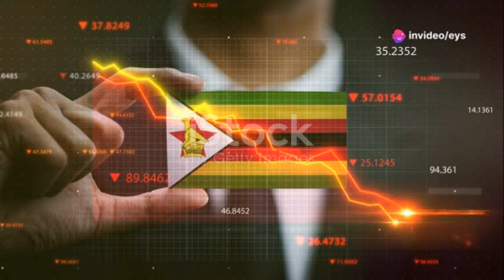Finally Mnangagwa Hands Over Power To Chiwenga 😳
After months of waiting, Namatai Kwekweza & Team have finally been granted bail! Stay updated with the latest news on SABC, ZTN, and Pabooster TV.
Get the latest update on the Namatai Kwekweza bail news! sabcnews ztnnews zimnewsliveytsAfter a long wait, Namatai Kwekweza & Team have been granted bail! Get the latest update on this breaking news story from Pabooster TV. Watch this video for the latest updates on this breaking news story from Zimbabwe. sabcnews ztnnews zimnewslive paboostertvFinally, Namatai Kwekweza & Team have been granted bail! PaboosterTVFinally, Namatai Kwekweza & Team have been granted bail! PaboosterTVFinally Mnangagwa Hands Over Power To Chiwenga 😳nelsonchamisa cccZimbabwe godisinit mnangagwa zimbabwe zanupf emmerson news nelson zanupf zimbabweelections emmersonmnangagwa zimbabweelections2023 byelection2023 tendaibiti CHAMISA HAASI KUTYA ZVAITWA NACHAMISA HAASI KUTYA ZVAITWA NA TSHABANGUCHAMISA HAASI KUTYA ZVAITWA NA TSHABANGU PANECHAMISA HAASI KUTYA ZVAITWA NA TSHABANGU PANE PAAKUTYA ZVAITWA NA TSHABANGU PANE PAAKATAIKAKUTYA ZVAITWA NA TSHABANGU PANE PAAKATAIKA 😳 CCC CHAMISA ATAURA KUTI AVE KUPINDA PACHIGARO 😳CCC CHAMISA ATAURA KUTI AVE KUPINDA 😳ed mnangagwaZim New Live YTSccc chamisa yaita report on zimbabweSADC YAZOSVIKA, SECRETARY SERIOUS ABOUT RE ELECTIO elections,pabooster tvccc chamisasadc yati fresh electionsrumbidzai tvccc chamisa avhundutsa zanuzbc newstaffy themansadc reportSadc on zim election Sadc reportzbcTaffy ThemanSadc yati ngapinde mukomanaSadc yaramba kuti mnangagwa apinde pahuchairmanSabc😳Zbc newsZim News Live YTSkulliant tvIZVI NDOZVAPA CHAMISAIZVI NDOZVAPA CHAMISA MUKANAIZVI NDOZVAPA CHAMISA MUKANA WEKUPINDAIZVI NDOZVAPA CHAMISA MUKANA WEKUPINDA 😳CCC YAWANA MUKANAED MNANGAGWAMUKADZI WACHIWENGA😳CCC CHAMISA YAITANHEMHA DZA TSHABANGUCCC AMOS CHIBAYA AZOPEDZERACCC AMOS CHIBAYA AZOPEDZERA TSHABANGUCCC AMOS CCC AMOS CHIBAYA AZOPEDZERA TSHABANGUsengezo tshabanguCHABVONDOKA KU ZANU,CCC YANUNURA VANHUCCC YANUNURA VANHU FROM ZANUMA MP E ZANU PF AKUTOFUNGACHAMISA ASIMBISACHAMISA ASIMBISA CCCChamisa latestEd mnangagwaSadc final reportNHEMHA DZA TSHABANGU DZABUDITSWA PACHENA NE CCC 😳Chabvondoka ku zanu pf SADC yati fresh electionsCCC CHAMISACCC CHAMISA APIHWACCC CHAMISA APIHWA MUKANA CCC YAJAMUKACCC FADZAI MAHERECCC FADZAI MAHERE AZOWUDZALEGEND JOB SIKHALA ASIMUDZIRWAMAPURISA CHOKWADI CHINORWADZA 😳NewsSADC on zimztn newssadc on zim elections nelson chamisaFadzai mahere akandwa panze pe parliament nepoliceMapurisa akanda mamp e ccc panzeCcc chamisaGAMBAKWE MEDIAHStvLive ZimKulliant TvMBIRE TVPaBooster TvRumbidzai TvTshabangu interviewZbcZim newsZanu PfZimbabwe by elections 2023 resultsZimbabwe newsZtn newssabc newssadcsengezotshabanguzanu pfzim news live ytsNYAYA YE SADC FINAL REPORT PATABLE 😳tshabanguTSHABANGUCCC chamisaZtvZimbabwe by elections todayCCC yave ne moto mubhurugwaSadc on zimtshabanguCCC YAPINZA ZANU PF CHANDO 😳Chamisaalso watch these videos elections,zimbabwe elections 2023,zimbabwe elections 2023 live,zimbabwe elections 2023 latest news,zimbabwe elections 2023 date,zimbabwe elections 2023 latest,zimbabwe elections 2023 live updates,zimbabwe elections latest,zimbabwe elections live,zimbabwe elections 2023 live results,zimbabwe elections prophecy,zimbabwe elections announcement,zimbabwe elections and sadc,zimbabwe elections analysis,zimbabwe elections announcement live,zimbabwe elections al jazeera,zimbabwe elections analysis today,zimbabwe elections announcement 2023,zimbabwe elections 2023 al jazeera,zimbabwe after elections,zim elections announcement,al jazeera zimbabwe elections,au report on zimbabwe elections 2023,au on zimbabwe elections,afrobarometer zimbabwe elections 2023,about zimbabwe elections,au report on zimbabwe elections,african union on zimbabwe elections,aljazeera live tv news english zimbabwe elections,anc on zimbabwe elections,america on zimbabwe elections,zimbabwe elections bbc,zimbabwe elections bbc news,zimbabwe elections bulawayo,zim by elections results today,zimbabwe elections 2023 bbc,zimbabwe elections 2023 bbc news,zimbabwe elections 2023 bulawayo,zim elections 2023 bbc,zimbabwe election breaking news,zimbabwe elections 2023 breaking news,bbc news zimbabwe elections,bbc zimbabwe elections,bbc zimbabwe elections 2023,breaking news zimbabwe elections,bbc news zimbabwe elections 2023,bbc news live zimbabwe elections,